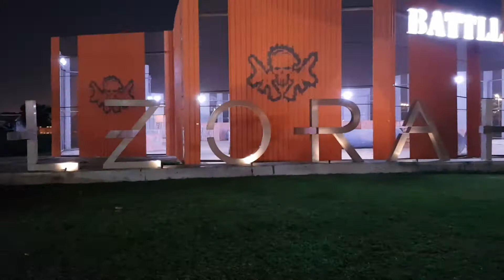ALZORAH MARINA KIDS FANFARE PARK IN SHARJAH🇦🇪🇬🇧